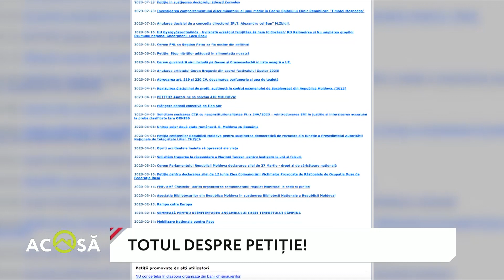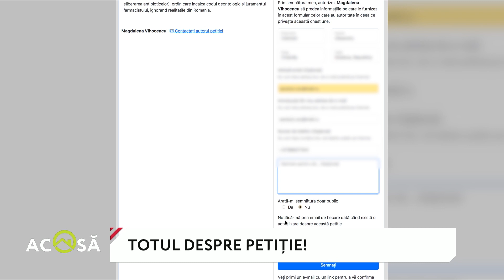Care este valoarea petiţiilor online şi în ce condiţii pot fi validate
INVITAT: Iulia Sîrbu, avocat.